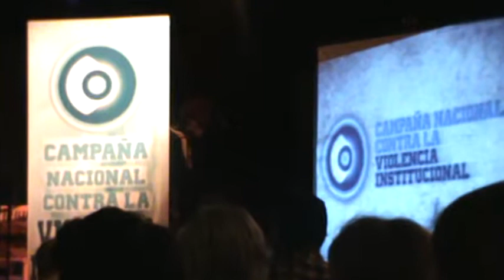Raquel Witis en la charla debate sobre violencia institucional y seguridad democrática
Raquel Witis es la madre de Mariano Javier Witis, joven inocente que murió baleado por un disparo efectuado por un cabo de la Policía bonaerense en septiembre del 2000.
Fue la primera en tomar la palabra en la charla debate sobre violencia institucional y seguridad democrática que tuvo lugar en la Biblioteca Popular de Martinez, Aristóbulo del Valle 199.
Participaron también de la mesa exponencial Leonardo Grosso, representante de la Campaña Nacional Contra la Violencia Institucional y el diputado Horacio Verbitsky del Centro de Estudios Legales y Sociales (CELS).

Videos y cobertura: Denise Melanie Peña